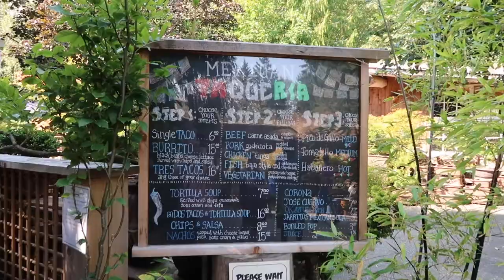Exploring Vancouver Island!! *Tofino* *Victoria* Vlog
Our weekend trip to Vancouver Island! We visit Nanaimo, Tofino, and Victoria in our first EVER vlog! Let us know what you think!